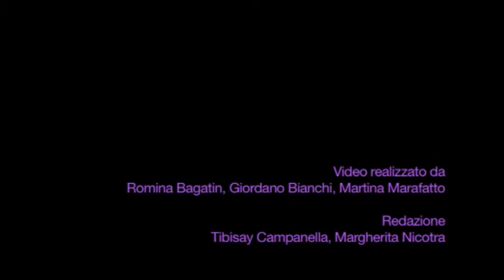Intervista a Petr Zelenka - Trieste film festival 20ed.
Il mestiere del regista tra arte e tecnica. Una fabbrica e un'opera teatrale senza tempo: Petr Zelenka.